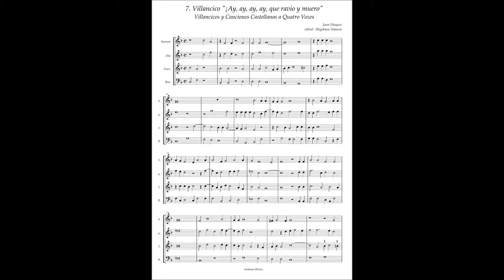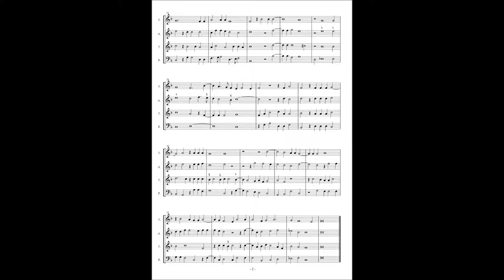J.Vasquez, Villancicos y Canciones a4 No.7 "¡Ay, ay, ay, ay, que ravio y muero"